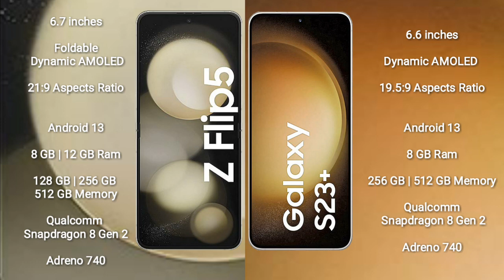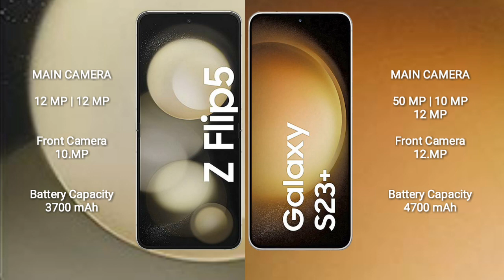Samsung Galaxy Z Flip 5 vs Samsung Galaxy S23 Plus Review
samsung galaxy z flip 5 vs samsung galaxy s23 plus
galaxy z flip 5 vs galaxy s23 plus